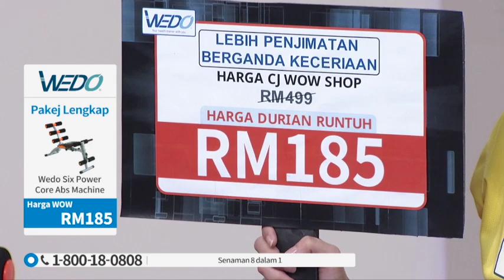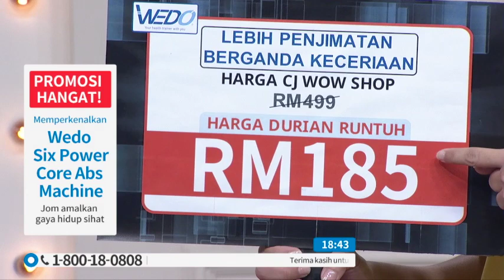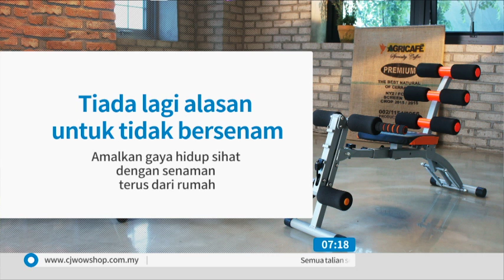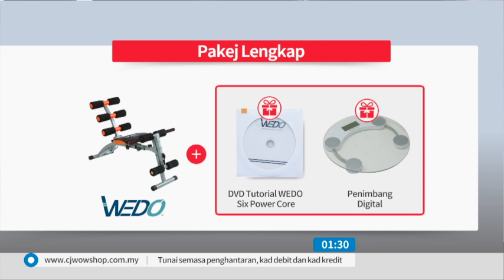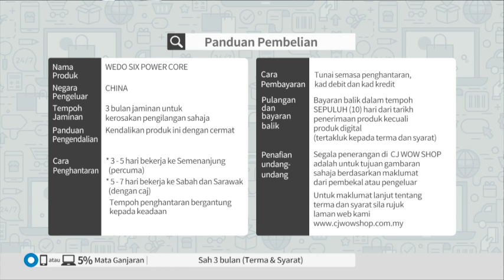LIVE / 08.00 / 12 JAN 19 / NTV 9 / WEDO ABS MACHINE S16 / ZAIM & FIZA / P2888